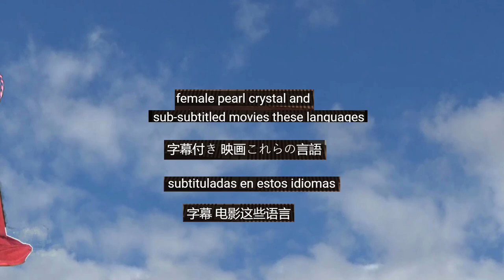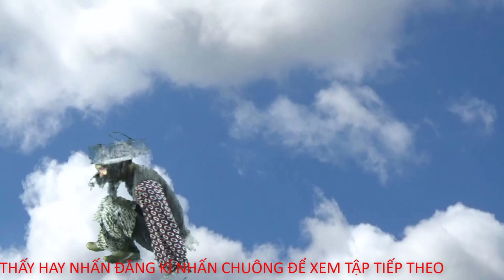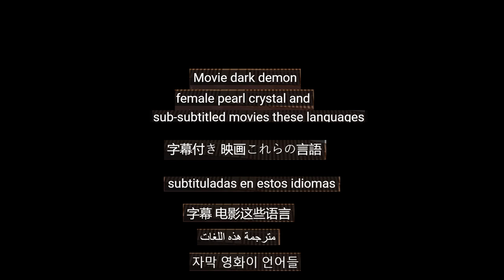movie dark demon, quỷ hắc tinh và tiểu ngọc nữ